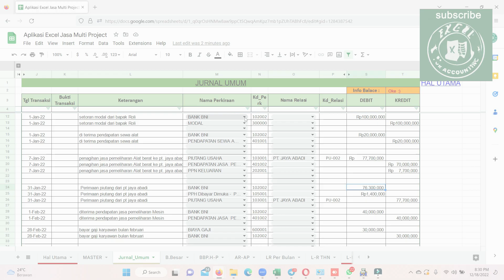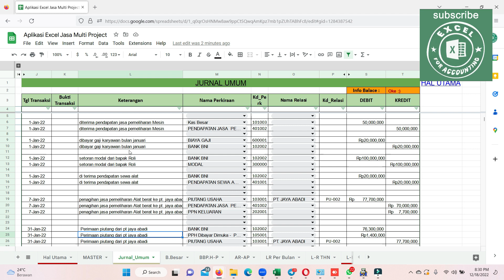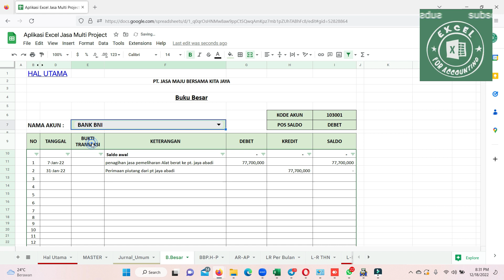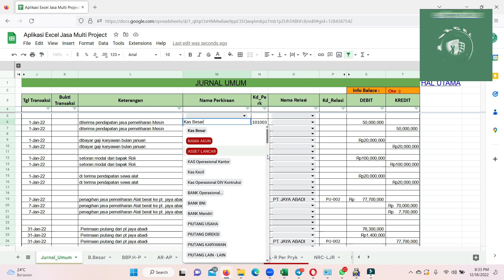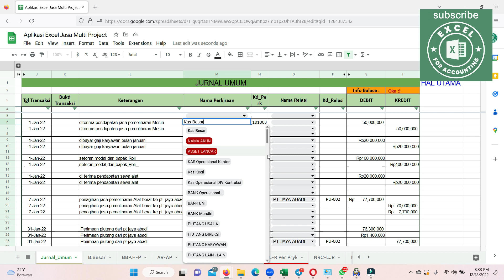FITUR BARU APLIKASI AKUNTANSI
Ketemu lagi dengan Kami Excel For Accounting. Kali ini video kami akan membahas fitur terbaru dari aplikasi yang dikembangkan Excel For Accounting.
Apa saja itu? Yuk ditonton video nya sampai habis

Semoga Video Kami bermanfaat dan menjadi Berkah bagi Kita semua.

Jika Rekan rekan membutuhkan Layanan
Kami yang tentunya di bidang Akutansi seperti dibawah ini:

- Aplikasi Laporan Keuangan berbasis Excel.
- Software Akutansi Online dan Offline
- Jasa Set Up untuk sofware Akutansi dari awal
dan juga
  Training sampai software bisa digunakan Oleh
Perusahaan
  dan Usaha Teman teman .
- Jasa untuk membuat Laporan Keuangan Usaha
Teman
  teman dengan biaya terjangkau.
- Jasa Laporan Pajak (SPT Masa, PPH 21, PPH
22, PPH 23,
  PPH pasal 4   Ayat 2, PPH Final, PPN dan SPT
Tahunan.)
- Pelatihan Akutansi Online dan offline dengan
biaya terjangkau.
- Brevet pajak A & B baik Online maupun Offline.

dan kunjungi website Kami untuk info
seluruh layanan Kami yang cocok untuk Anda: